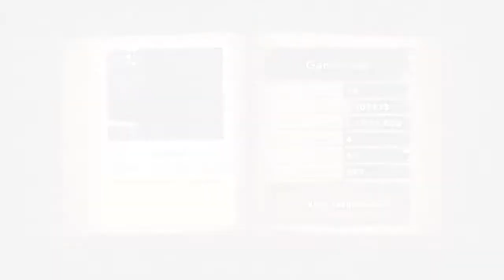DeadAirGaming - Top 5 - 5th of October 2013